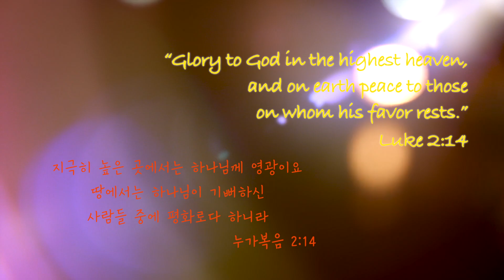[windcrew] Christmas carols by Dance crew 'wind' / 크리스마스 캐롤 성탄절워십댄스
Wind crew Christmas carols

Glory to God in the highest heaven,
and on earth peace to those on whom his favor rests.
                                                                                 -Luke 2:14

지극히 높은 곳에서는 하나님께 영광이요
땅에서는 하나님이 기뻐하신 사람들 중에 평화로다 하니라
                                                                                -누가복음 2:14

나를 위해 이 땅에 오신 예수님을 기억하며,
Merry Christmas🎄

Dancers-
Uni
Se hee
Hyo kyung
Da hyun
Sa ra
Yeon hee
Yeon sil

Choreography by
Da hyun
Film by
CALYPOT Productions

Song by
Mattew West 'Jingle Bells' ,
Tenth Avenue North 'O Come All Ye Faithful'